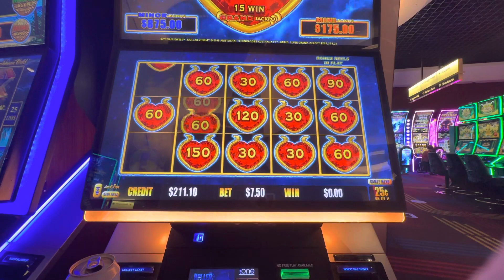Egyptian Jewels Slot Machine Bonus Round with Snarts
The sweet bonus round on the .25 cent denom and a $7.50 bet.  What do you think should be the min x factor from a $7.50 bet? This win was around 27x?  Do you think that is a good bonus round?  Not all can be 100x as we wish they could be!

I like to play slot machines at the casino. From Elvis to Red Spins, To Wheel of Fortune to Lightning Link, to Dragon Link, and hundreds more, I like to play high-limit slots, with bets ranging from $5 to $25 per spin.

© All uploads are the intellectual property of The Slot Master®. You do not have permission to re-use or publish any part of them without our written approval.